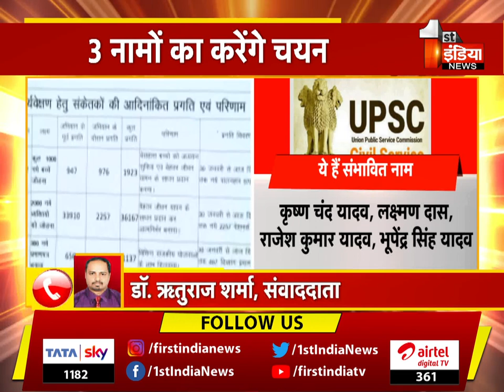UPSC की चयन समिति की बैठक, 5 RAS, IAS और 3 RPS, IPS में होंगे पदोन्नत | Delhi News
About this Video:
UPSC's selection committee meeting, 5 RAS, IAS and 3 RPS will be promoted to IPS. Delhi News
About Channel: